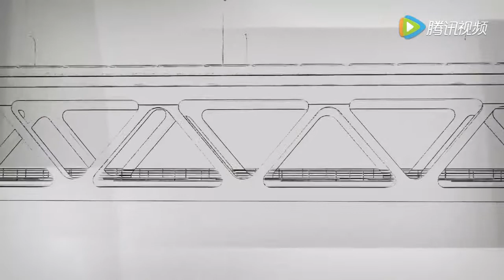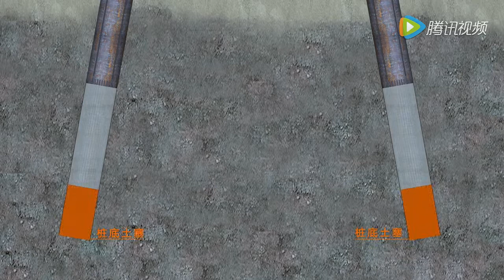PADMA BRIDGE VIDEO. পদ্মা সেতু ভিডিও ।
HOW MADE THE PADMA BRIDGE. যেভাবে   হচ্ছে আমাদের  পদ্মা সেতু।